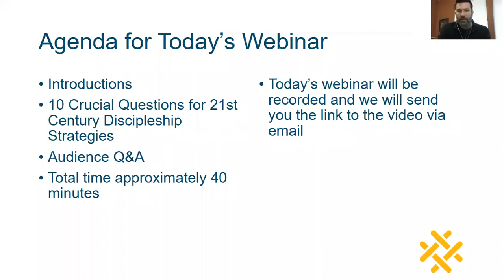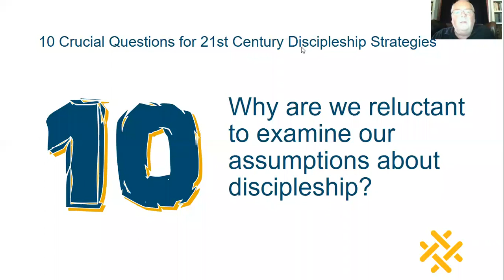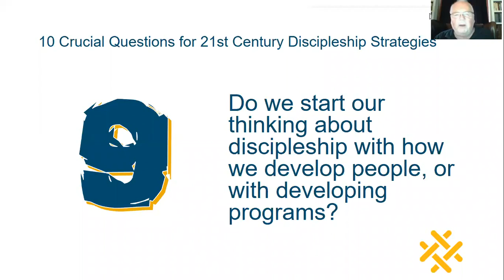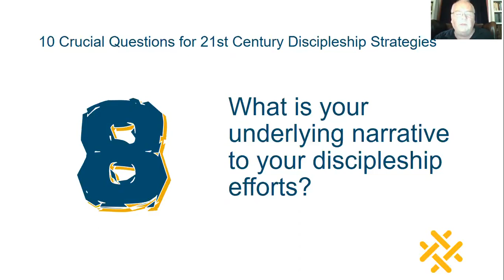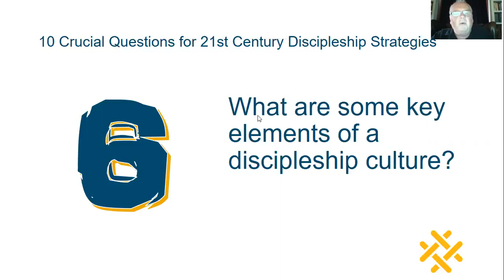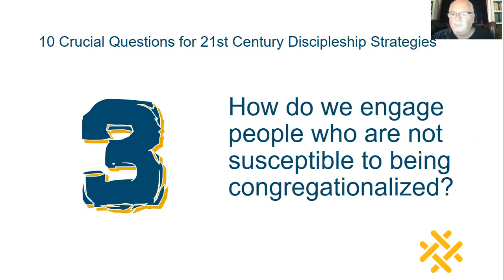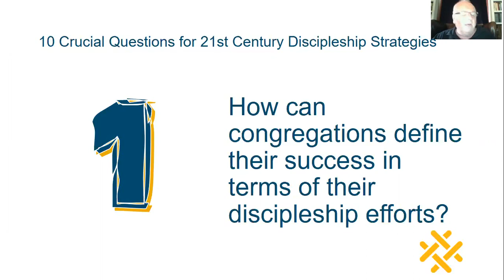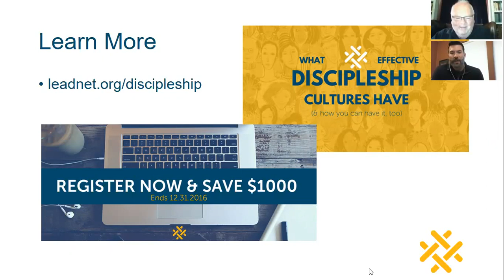Leadership Network Webinar: 10 Crucial Questions for 21st Century Discipleship with Reggie McNeal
Reggie McNeal discusses 10 key questions that congregations need to ask as they think about their discipleship processes.